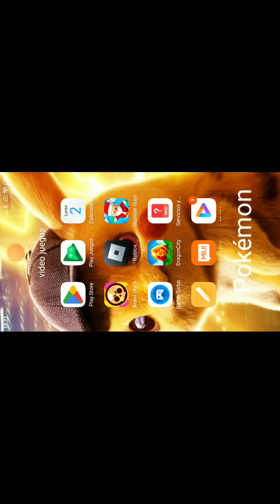intentando conseguir mi primer brawler legendario capitulo 2